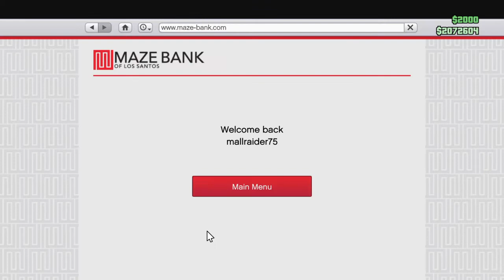Harlots and Angels - End of Summer Beach Music Party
Summer event fun with the Harlots and Angels sister crews